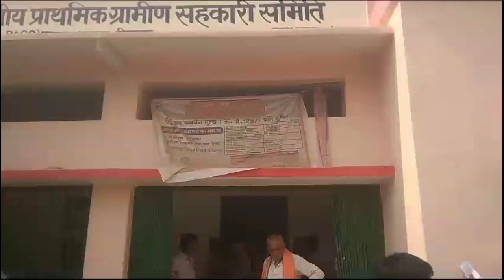चित्रकूट: बरगढ़ में साधन सहकारी समिति बरगढ़ खाद वितरण में भारी अव्यवस्थाएं...!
ब्रेकिंग न्यूज़ बरगढ़ चित्रकूट साधन सहकारी समिति बरगढ़ खाद वितरण में भारी अवस्थाएं आपको बताते चलें कि बर्गर समिति खाद्य वितरण केंद्र में टोकन  व्यवस्था के द्वारा किसानों को खाद का वितरण किया जा रहा है जिसमें भारी अनियमिताएं की जा रही हैं गरीब किसान छोटे किसान खाद के लिए परेशान नाम मात्र का टोकन व्यवस्था की गई है व्यक्ति कुछ प्रभावशाली व्यक्ति को खाद अगर उनका टोकन नंबर 500 है तो उसको मिल जाएगी और जिसका 200 300 नंबर है वह बेटा बेचारा लाइन में खड़ा रहता है जो सचिन की मनमानी प्रकट करता है जिसे छोटे एवं गरीब असहाय किसान खाद के लिए परेशान हैं किसने की रवि फसल की बुवाई खाद के अभाव में प्रभावित हो रही है यदि बरगढ़ साधन सीमित सोसाइटी की सचिव के मनमानी पर अंकुश नहीं लगाया गया तो छोटे एवं गरीब किसानों खाद के अभाव में परेशान रहेंगे अब देखना यह है कि क्या इसमें शासन स्तर से कोई ठोस प्रभावित सुधार लाया जाता है या नहीं या तो जांच का विषय है प्रयाग एक्सप्रेस न्यूज़ से बद्री विशाल सिंह की रिपोर्ट